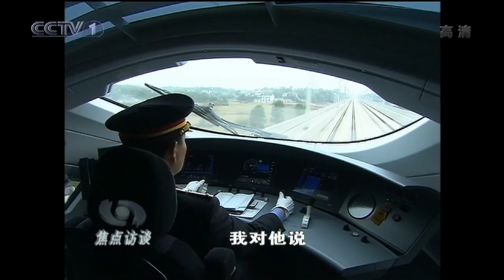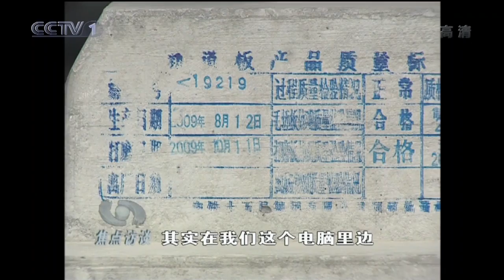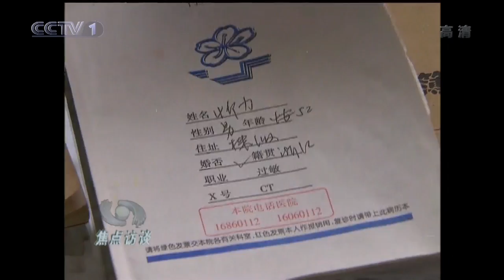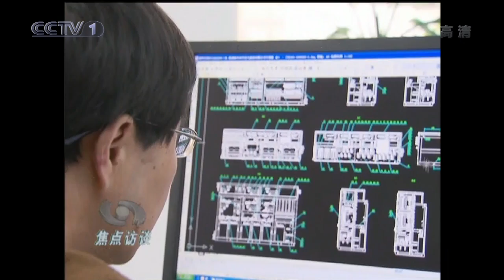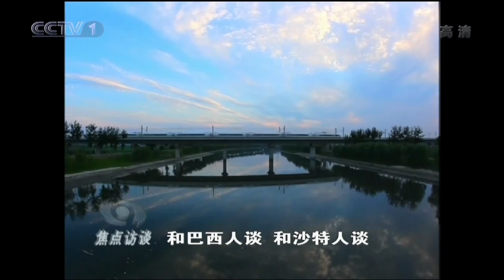中国高铁 China High Speed Rail 2/2 [HD][CC]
武廣高鐵 Wuhan Guangzhou High Speed Rail [CRH 和谐号][HD] China's fastest high-speed train has begun services between the cities of Wuhan and Guangzhou.